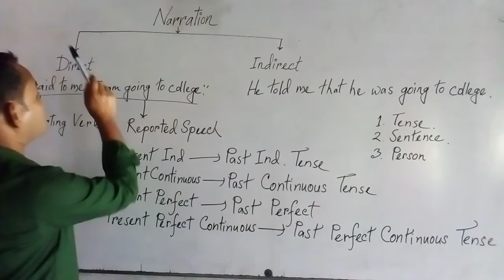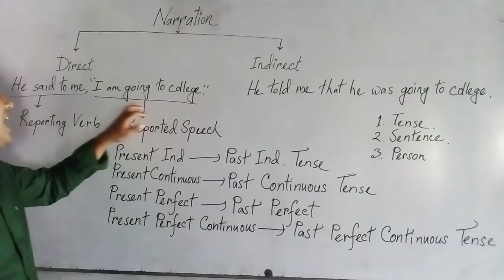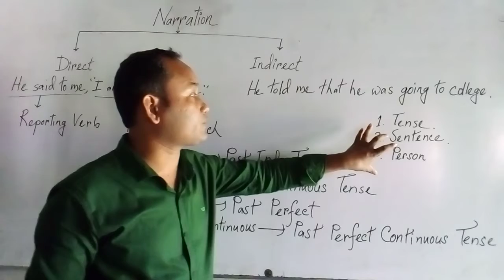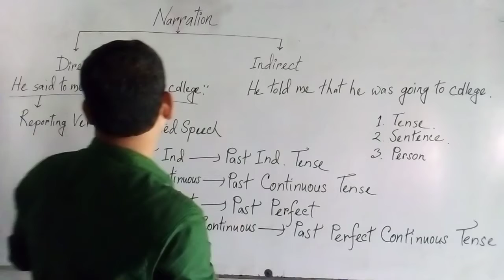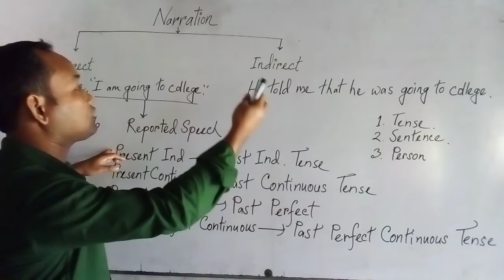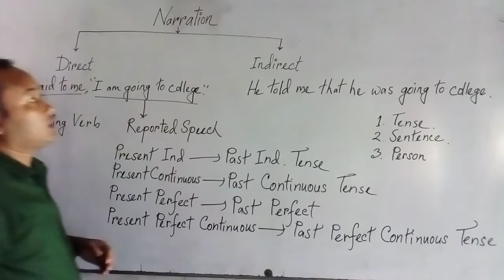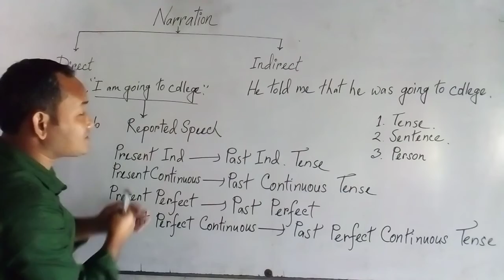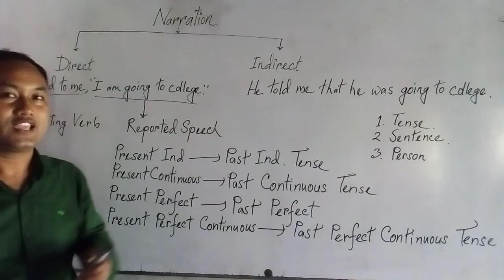Primary Super Rules of Narration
It is a primary knowledge of narration.